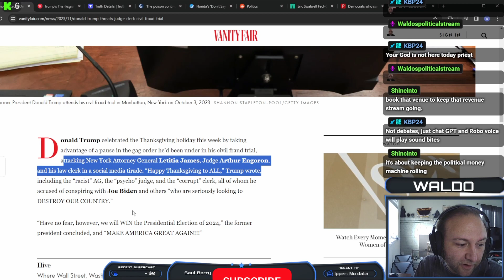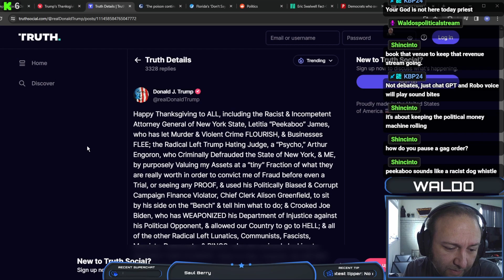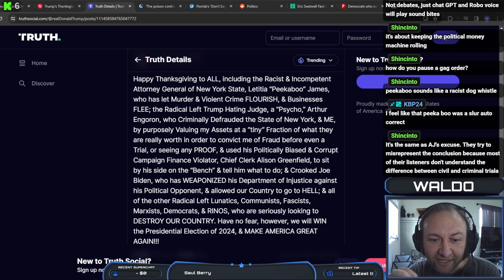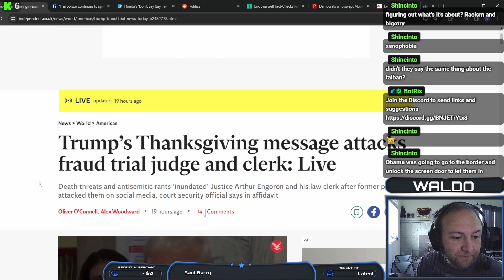Grumpy Uncle Trump Does a Thanksgivings Day Rant.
Cancel me on twitter.